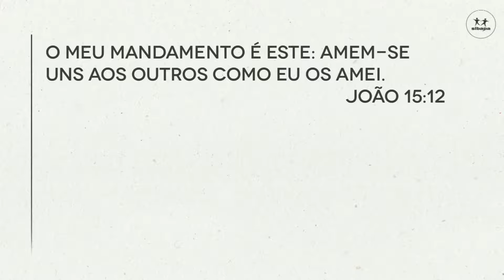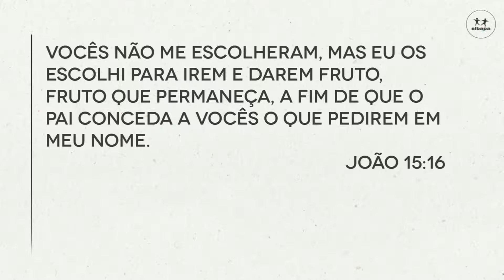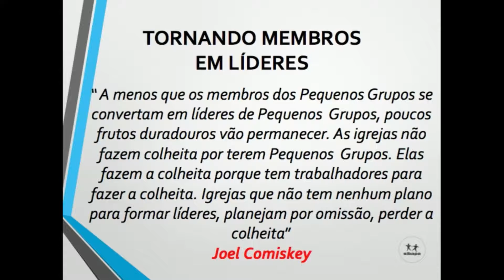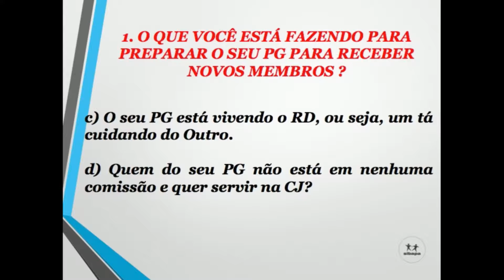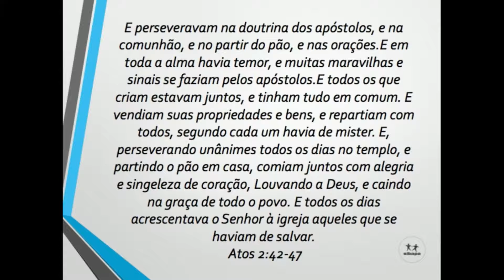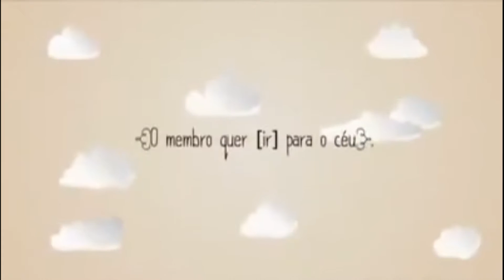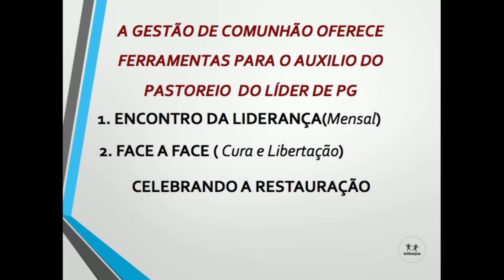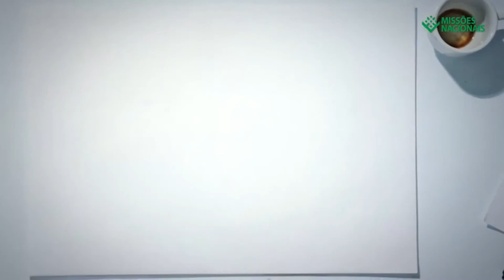Reunião de Líderes de PG